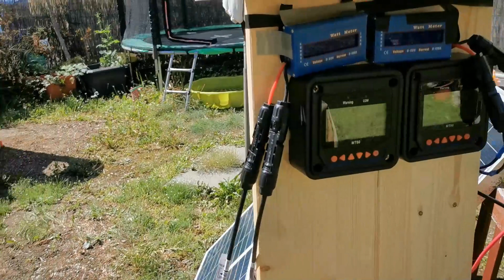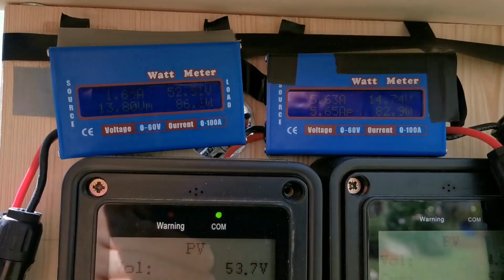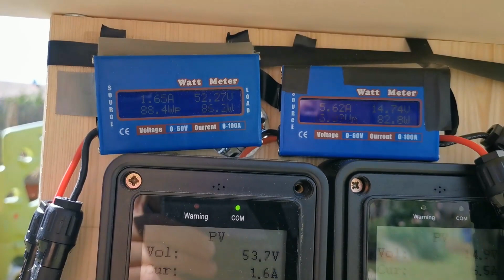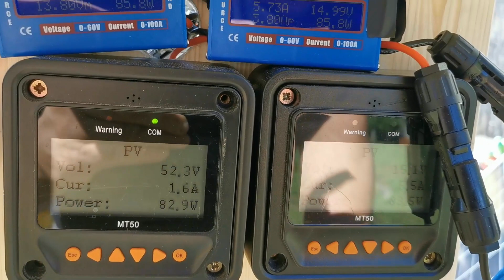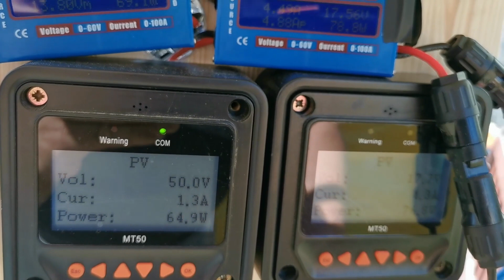PV-Vergleich || String vs Panel bei kurzen Kabelwegen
Wer von euch einen Solarkoffer oder ein anderes Produkt von Solartronics erwerben möchte kann das über meinen eigenen LInk für Solartronics tun und mich damit ein klein wenig unterstützen:
Hier geht`s zu meinem 2ten Channel "Papa mal Anders":
"Vaterschaft".